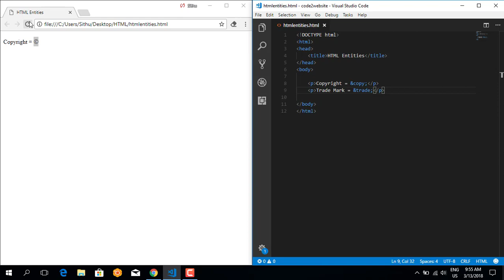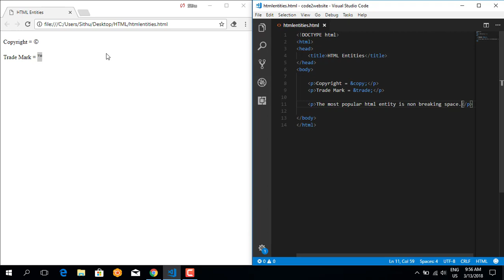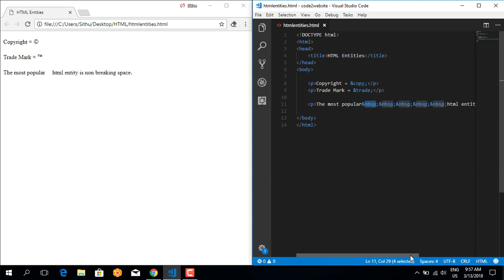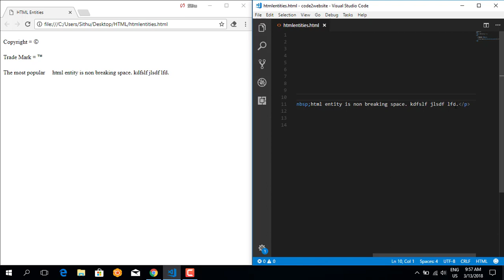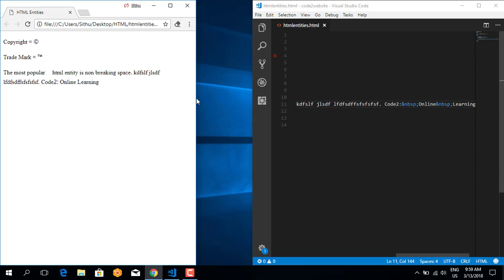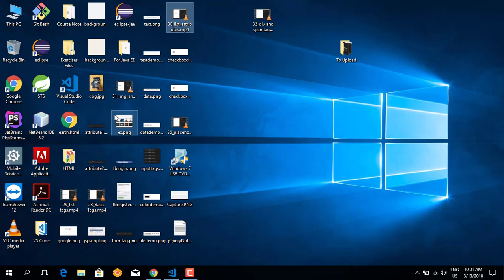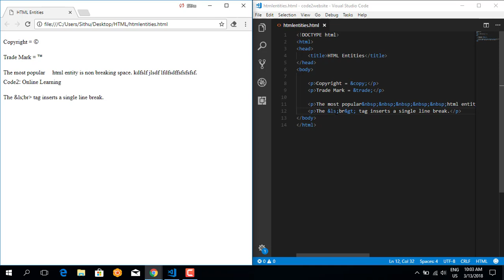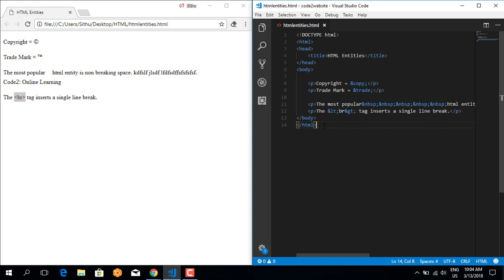19 HTML Entities